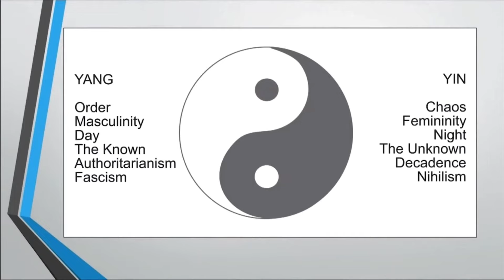The Story of Jared Goff Part 2: Embracing Detroit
This is part 2 of my Jared Goff mini-doc. Jared Goff is an NFL quarterback for the Detroit Lions. He was born and raised in California, going to school there, and then played for the Los Angeles Rams. In a trade, he was sent to Detroit Michigan. This video picks up right as he was traded to the Detroit Lions and how his career has blossomed for a second time in his professional career. Enjoy the video!  Cheers